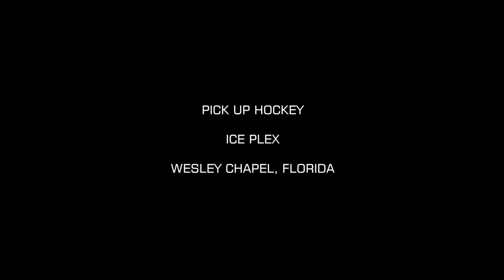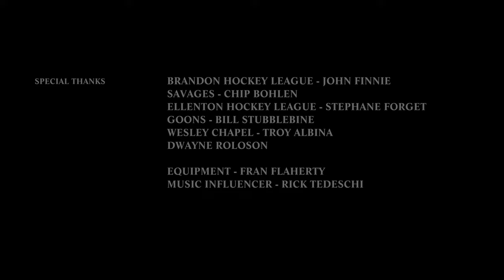OLD GUY IN THE NET - NOT TOO OLD TO LEARN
Our 55 year old hockey goaltender (Mark Senna) is playing more hockey now than ever before but still wants to improve his game. He talks with pro goalie, Dwayne Roloson, who offers his experience and some tips.